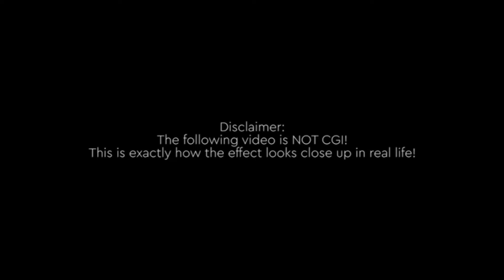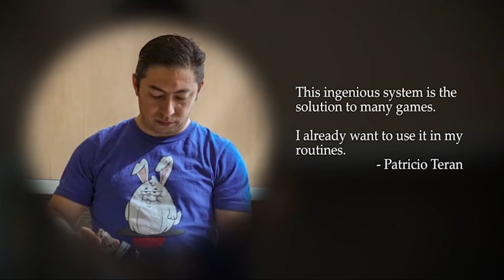GHOST COIN - Andrew Guilherme Almeida